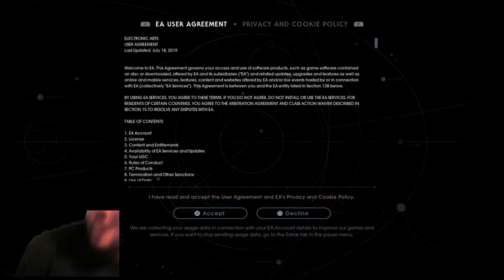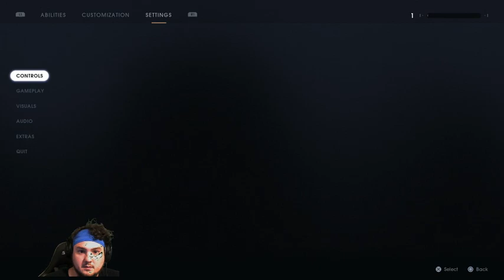Star Wars Jedi: Fallen Order part 1